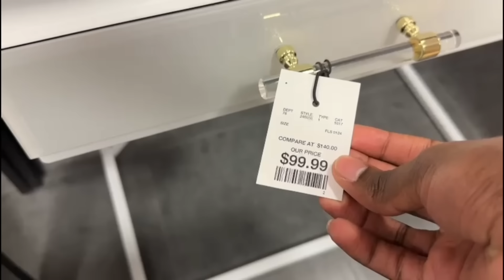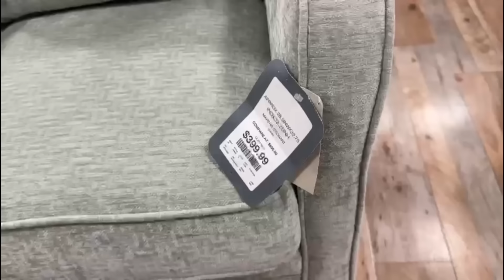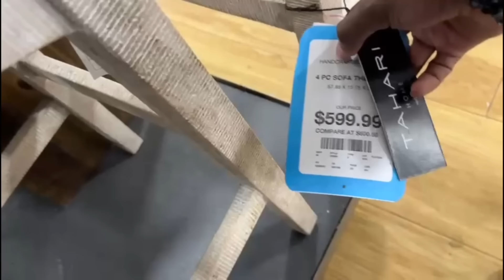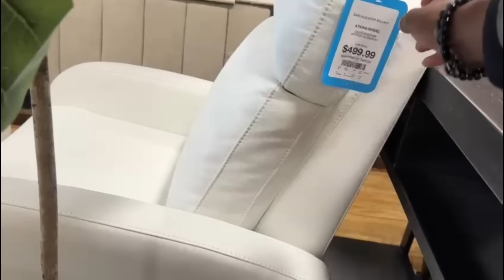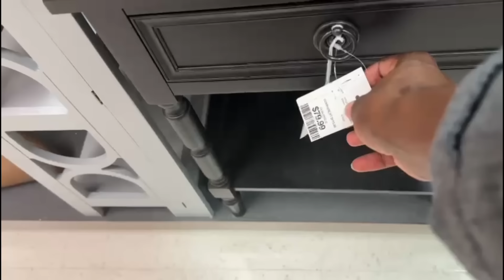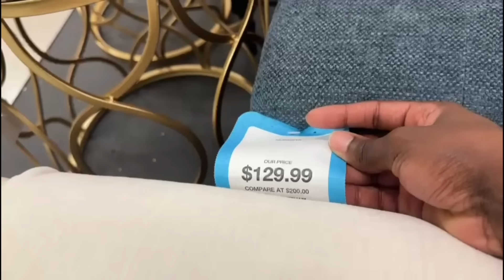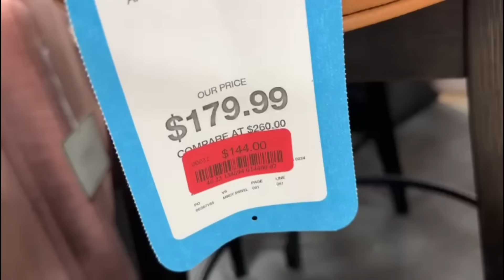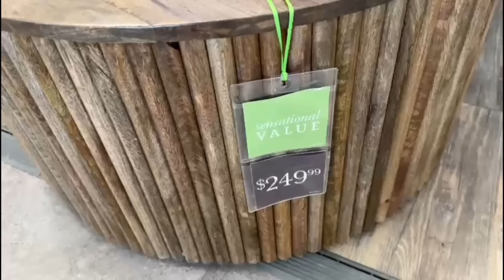BEST of HOME GOODS / HOME - DECOR FURNITURE | DIGITAL SHOPPING SLIDE COMPILATION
Hey guys welcome to my channel and for today’s video I’ll be sharing my last coupleof Christmas shopping escapades at tjmaxx homegoodsshopwithme marshalls come browsewithme for a spring2024 where we'll be viewing rugs hope you guys enjoy and dont forget to LIKE SHARE DEFINITELY SUBSCRIBE & LEAVE ME A COMMENT THANKS FOR WATCHING 💕❤️💕